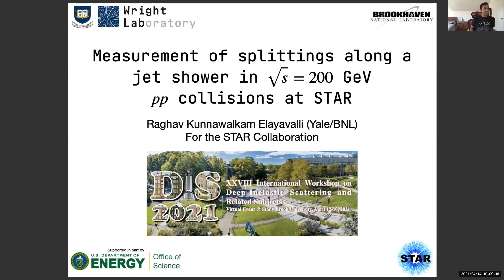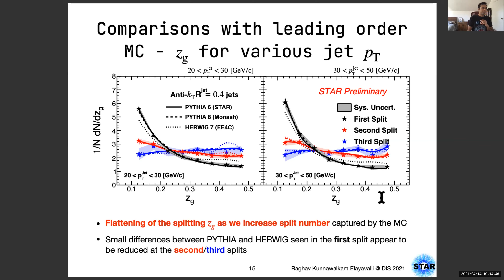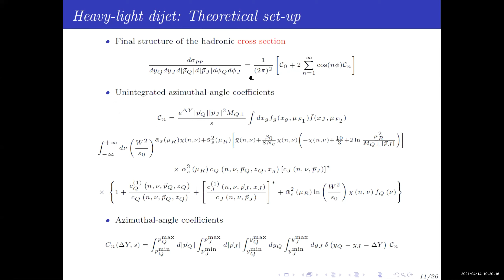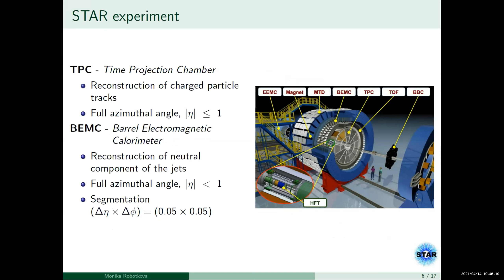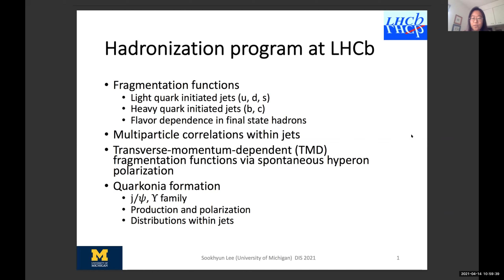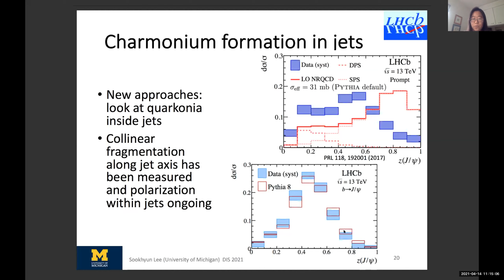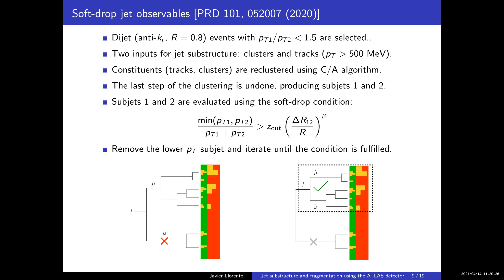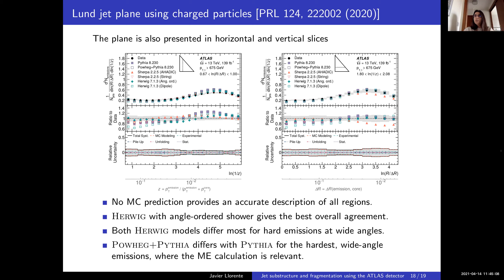WG4 Wednesday session 2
0:00:00 Start
0:00:03 Dr Raghav Kunnawalkam Elayavalli Measurement of splittings along a jet shower in $\sqrt{s} = 200$ GeV $pp$ collisions at STAR
0:19:31 Michael Fucilla Hybrid high-energy/collinear factorization in a heavy-light dijets system reaction
0:39:38 Monika Robotková Differential measurements of jet sub-structure observables and their correlation in p+p collisions at √s = 200 GeV in STAR
0:58:15 Sook Hyun Lee Studying hadronization at LHCb
1:20:02 Javier Llorente Merino Measurement of jet substructure and jet fragmentation using the ATLAS detector